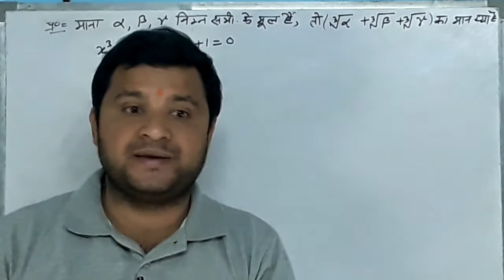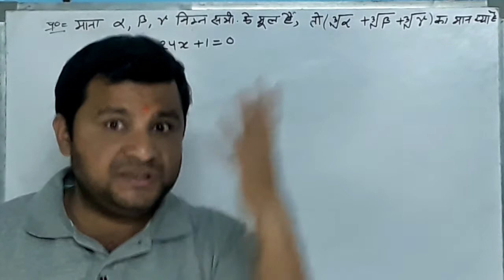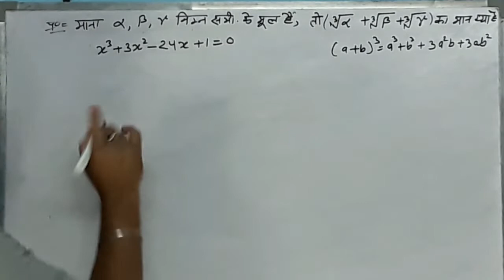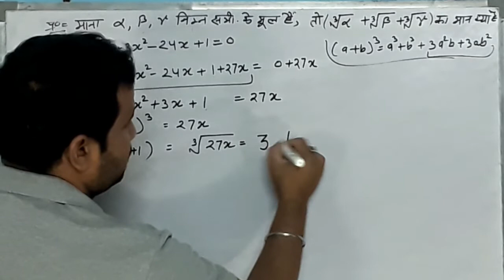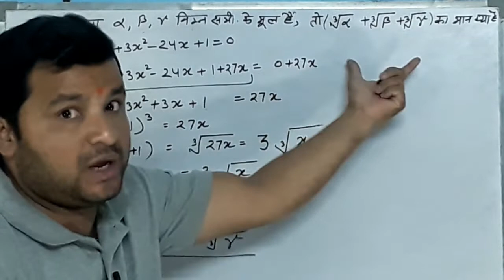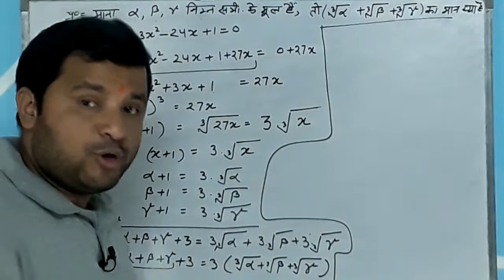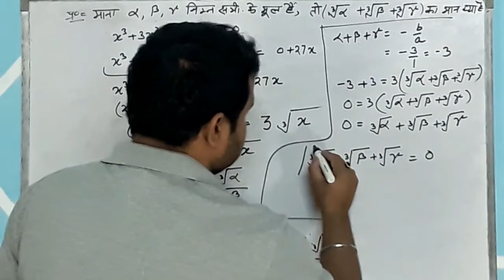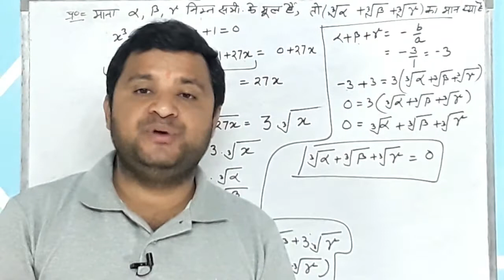JEE Question ||jee questions solving tricks|| jee question paper 2022 maths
In this video, a question has been solved which was asked in the main exam of JEE. It was asked by a student. So guys please must watch the complete video till the end.
𝐍𝐨𝐭𝐞 𝟏: If you want to earn little pocket money in $ (Dollars) then join our survey panel today (its free).

𝐍𝐨𝐭𝐞 𝟐: If you want to buy some MOBILE GAMES online then you may by it from here.
MODERN IN {AK-66} Upgraded Version

𝐍𝐨𝐭𝐞 3: If you are very HEALTH CONSCIOUS and want to be healthy forever. Please read our articles on